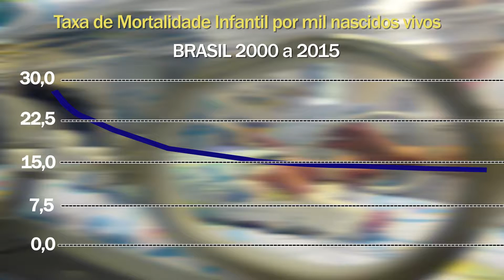Cresce número de óbitos de bebês em Cacoal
Cresce o número de óbitos de bebês em Cacoal. Desses casos, os mais afetados são crianças no primeiro mês de vida.